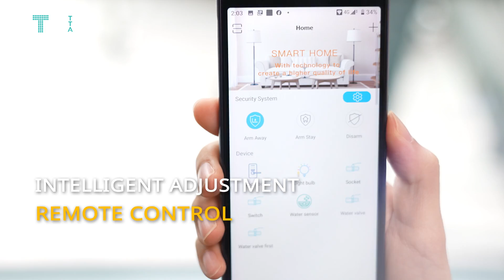Glorykylin, the smart water valve with touch panel for automation market.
Glorykylin, the smart water valve with a touch panel for the automation market.